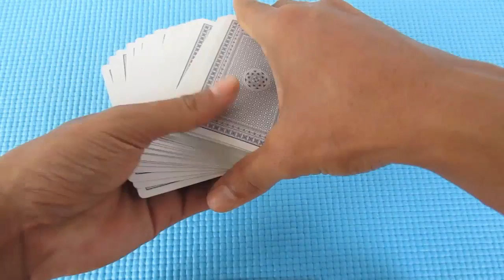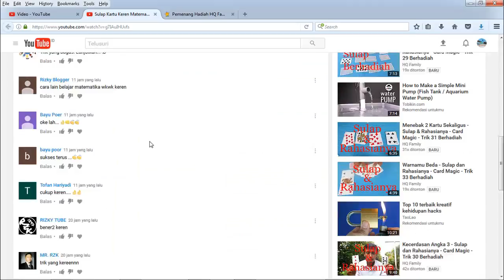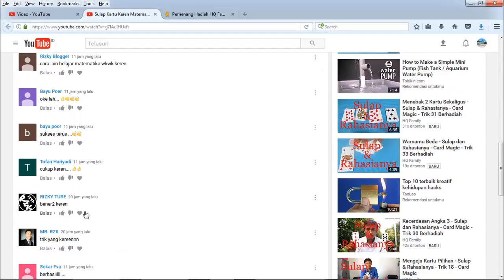Menebak Kartu Tanpa Henti - Sulap dan Rahasianya - Card Magic - Trik 36 Berhadiah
Undian berhadiah video ini sudah berakhir dan dimenangkan oleh Arif Satrio Wibowo